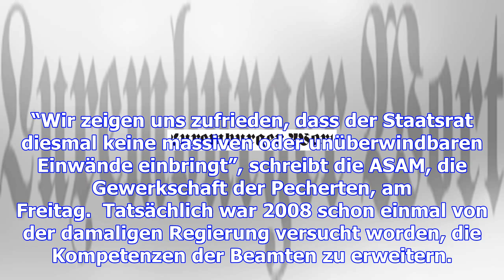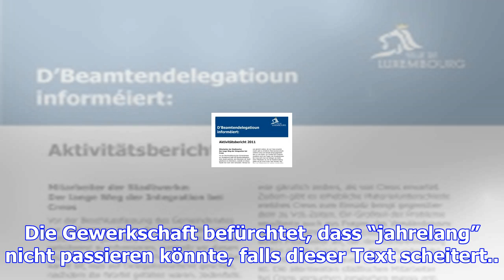"pecherten" zufrieden mit kompetenzerweiterung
Die Pecherten sind zufrieden. Das Gesetz, das ihre Kompetenzen erweitern soll, wird voraussichtlich ...